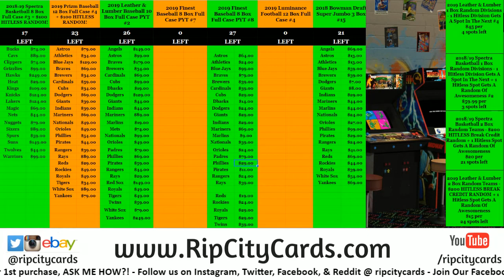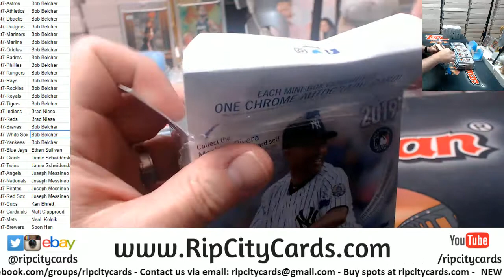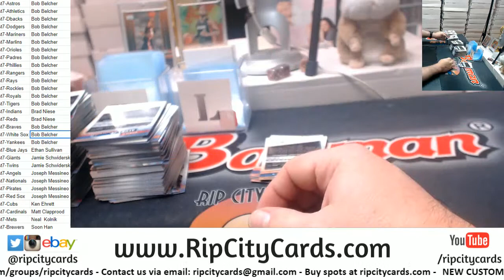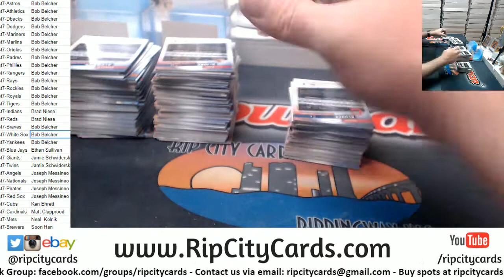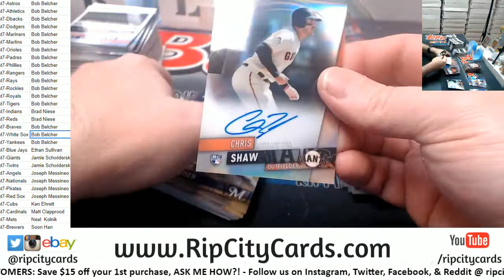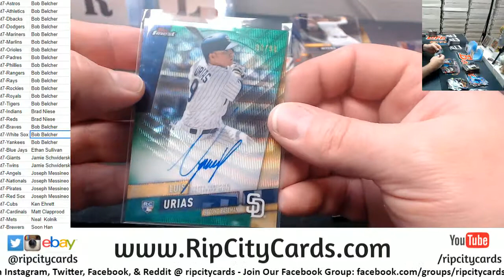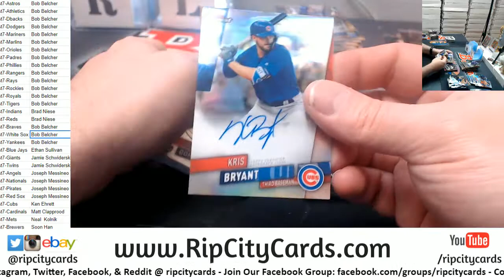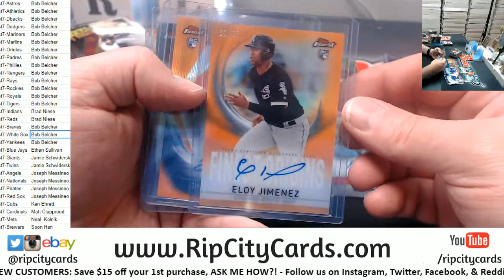2019 Finest Baseball Full Case #7 RCC